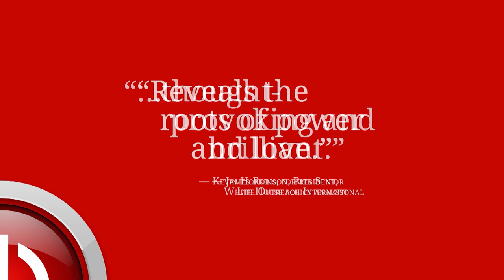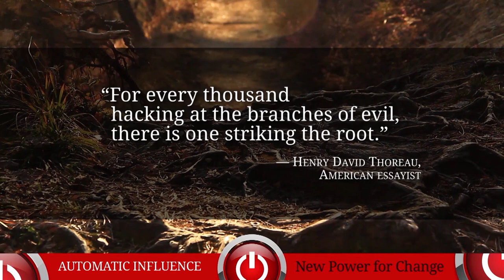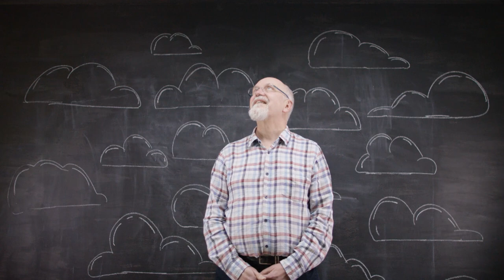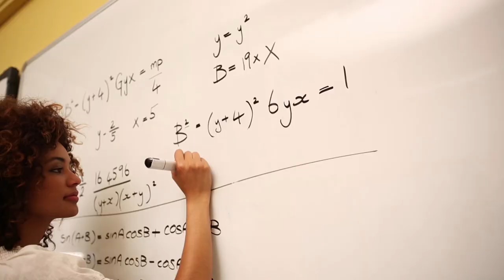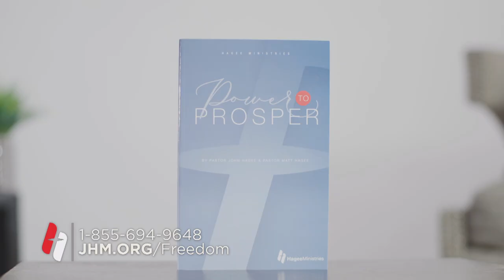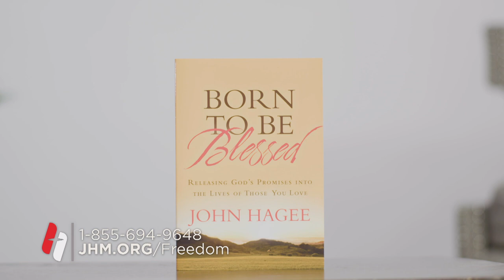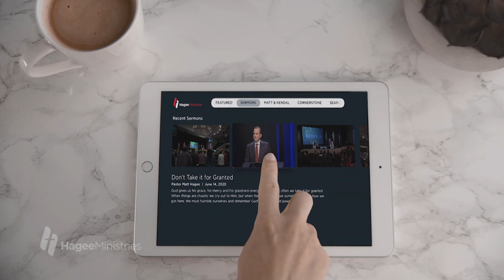The Difference with Matt and Kendal Hagee - "The Power of Perception"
On today’s show, you’re going to discover what Perceptual Intelligence is, how it works, and why it’s important in our lives.
Erik Van Alstine author and Expert in Perceptual Intelligence TM give insight into how perceptual intelligence influences our emotions and motives.